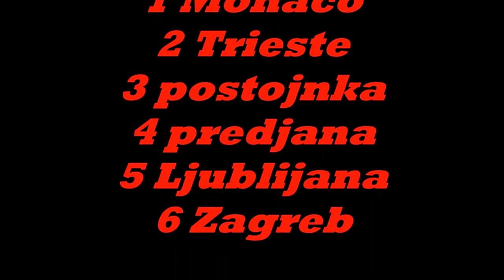los Balcanes en Moto cap1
Hola aqui os dejo mi viaje en moto por 7 paises en el 2015

Facebook: Nos Gusta Viajar en familia